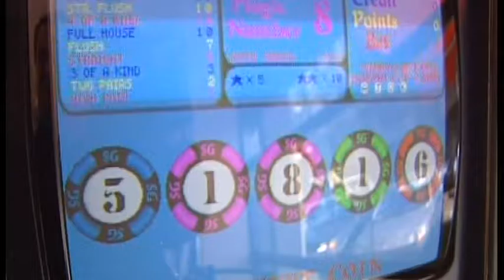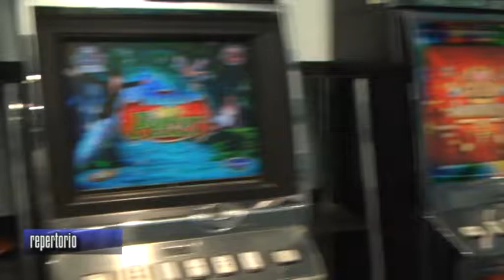Sarzana, la Finanza scopre evasione milionaria 06-07-2016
Quasi un milione di euro di proventi dal gioco d'azzardo alle slot machine evasi completamente al Fisco. I Finanzieri del comando di Sarzana hanno scovato una società che ora rischia sanzioni pesanti.